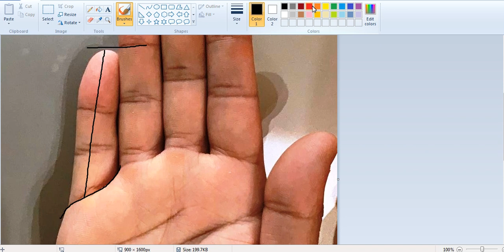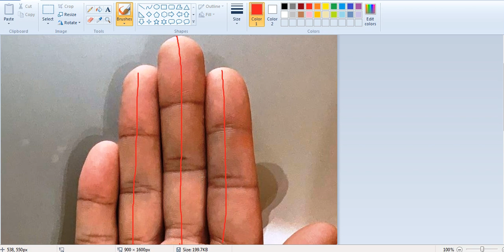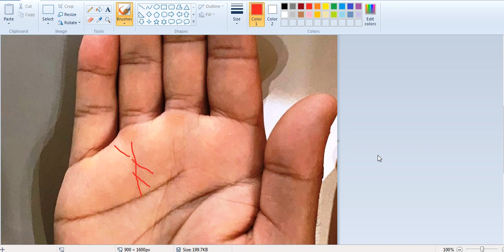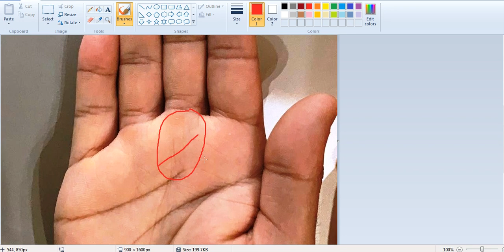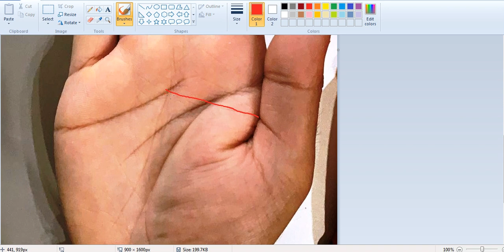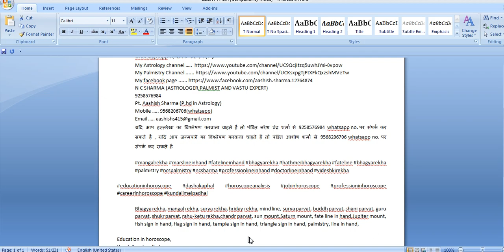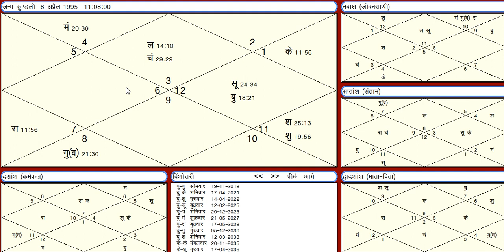WEB DESIGNING की है , कैसा रहेगा भविष्य